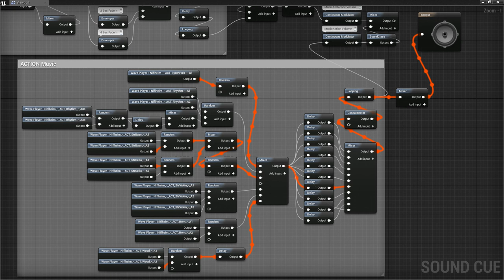Wartile Action Music - Test of Sound Cue Setup in the Unreal Engine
Building and testing a music setup in Unreal - to be used use for some of the action music that is needed for a special level in the game WARTILE

I have taken apart my originally 16 seconds slow paced action music and added randomization to it. All to make it sound interesting, evolving and dynamic instead of being just a repetitive annoying static loop. Those 16 seconds of music easily turned into more than 4 minutes in this video. Longer than each action event will ever last in the game.

"Wartile is a real time strategy game in which you lead your miniature Vikings to war on gorgeous diorama battle board, like a game of chess without turns."